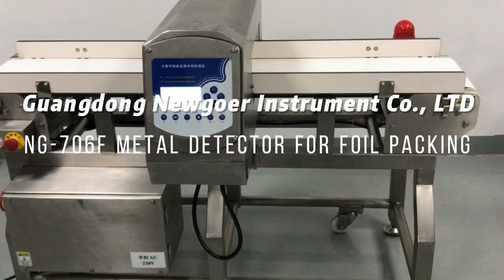NG 706F Metal Detector for Foil packing 10